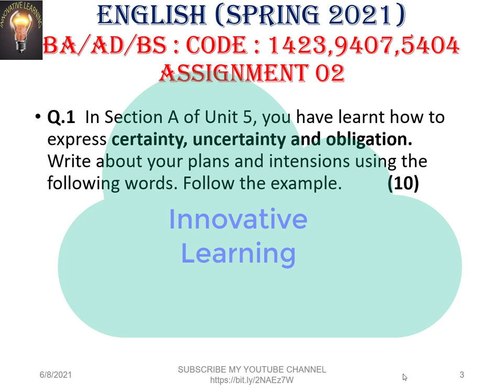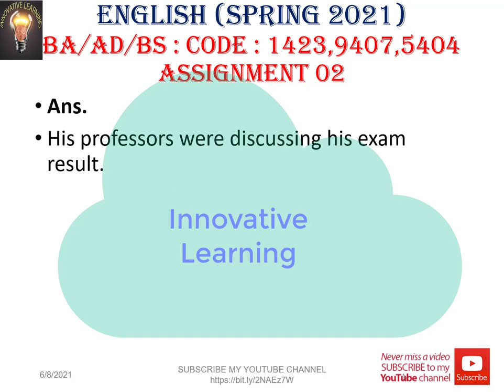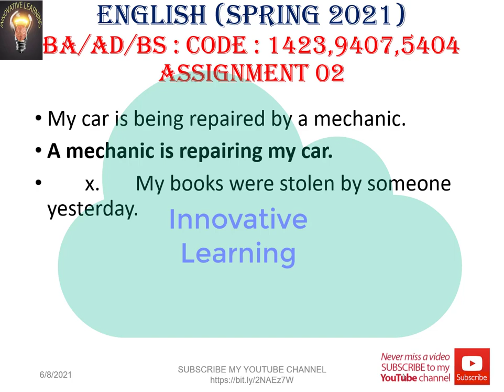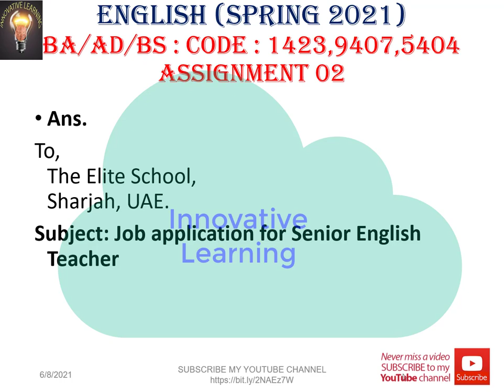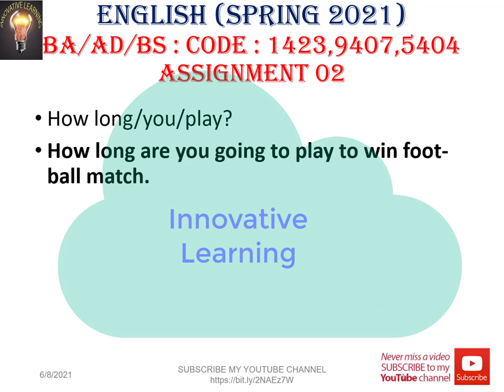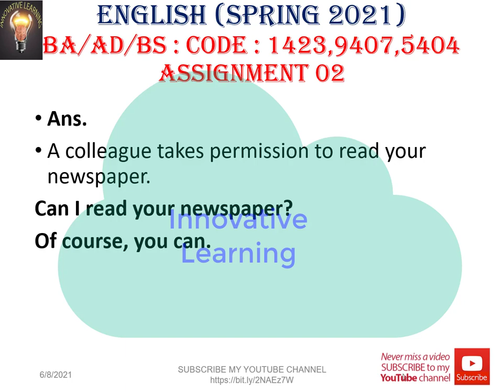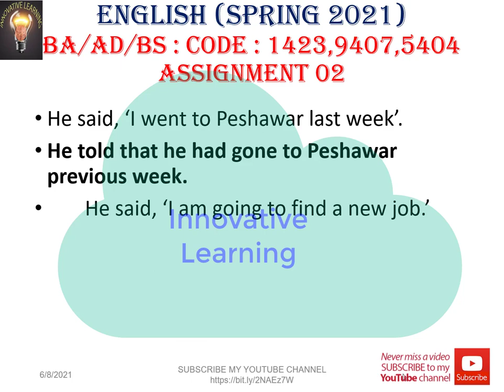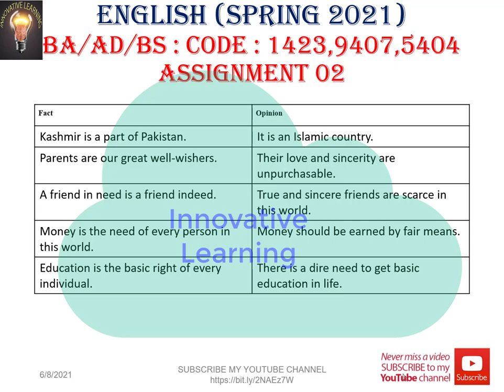Assignment English BA / BS / AD : Code 1423 , 9407 , 5404 : Spring 2021 : Assignment 02 : AIOU